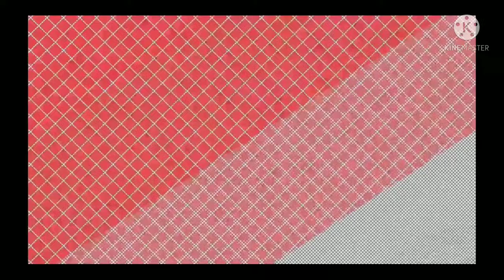mobile legend barangay tournament